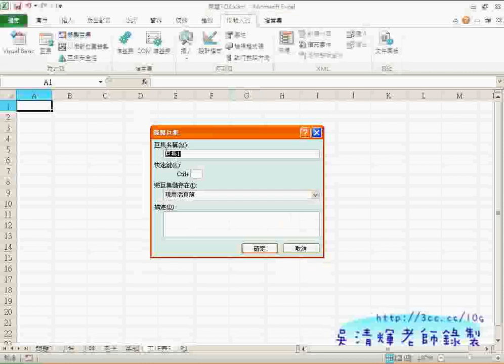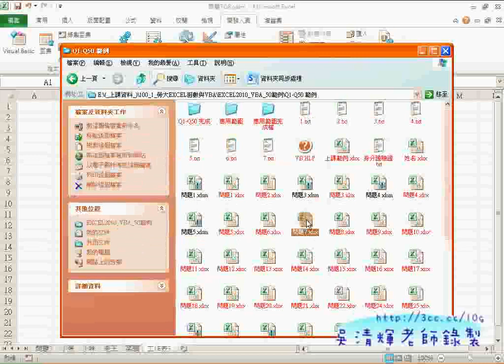05_篩選資料巨集設計(EXCEL VBA教學)